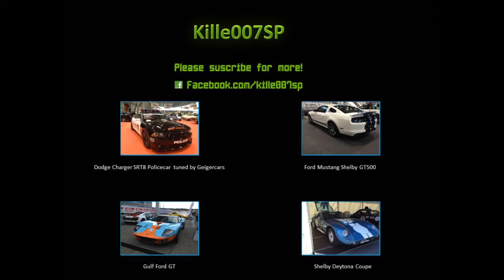Corvette C5 lovely sound HD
this is a nice green Corvette C5. I hope you like this video.